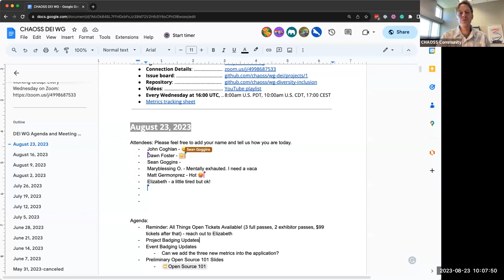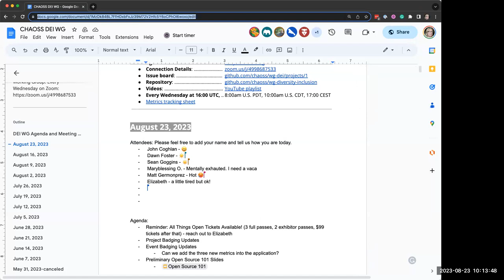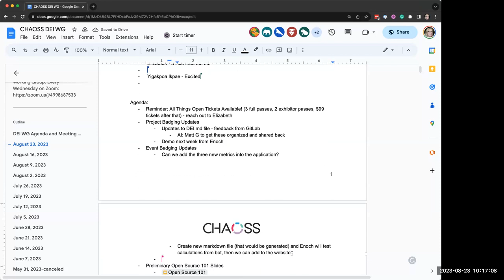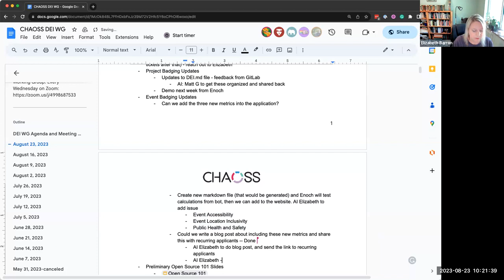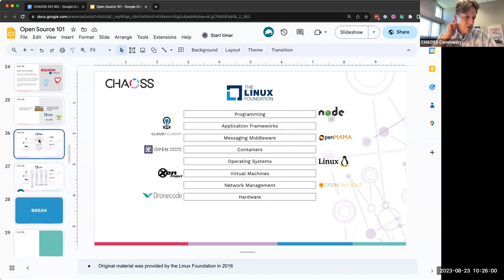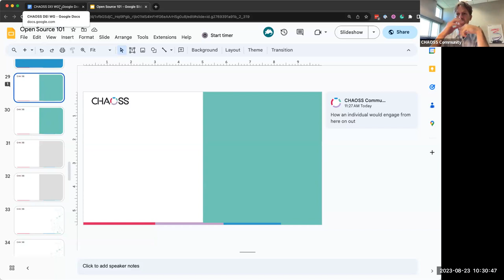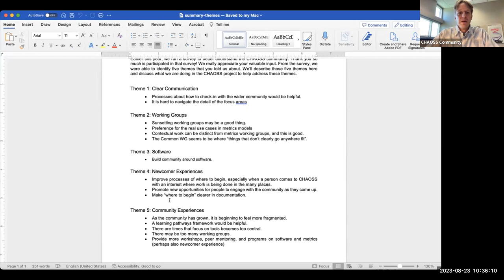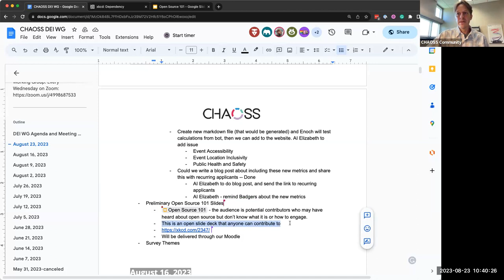CHAOSS DEI Working Group - August 23, 2023